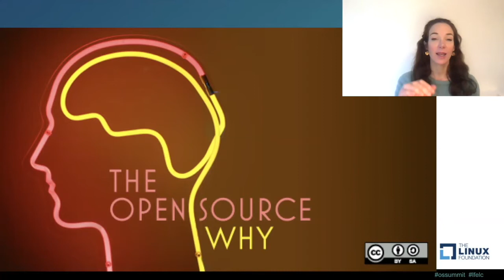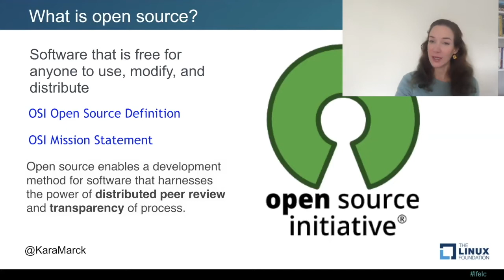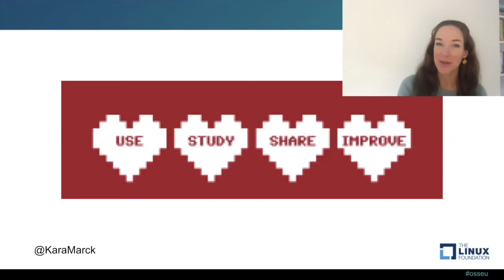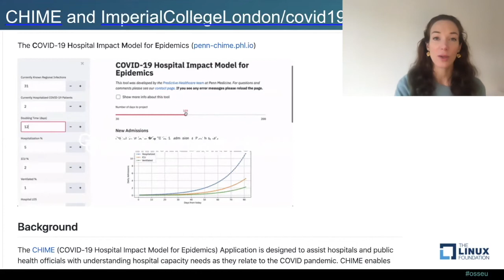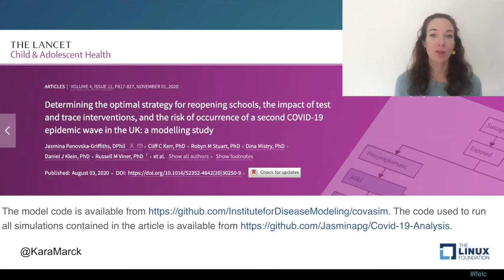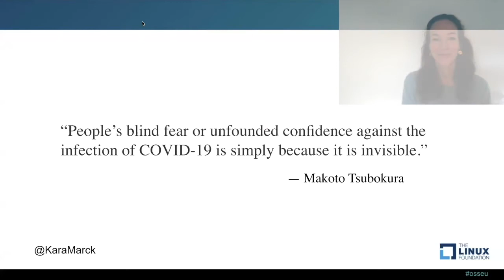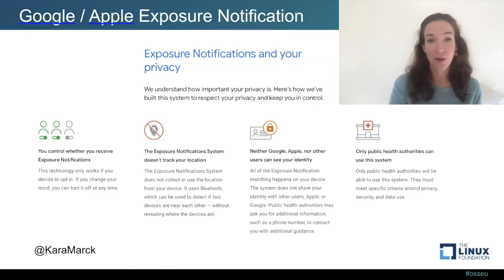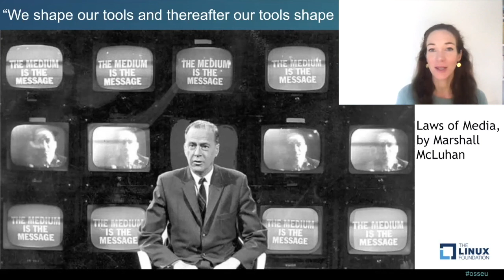How Open Source is Helping to Save the World - Kara de la Marck, CloudBees